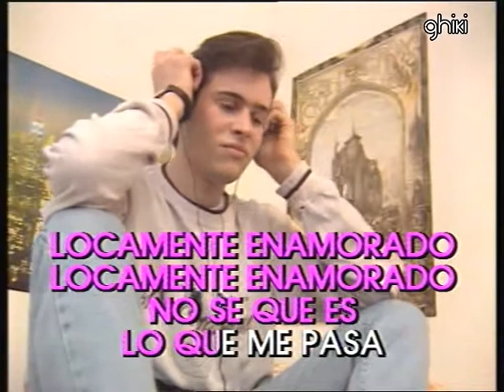Karaoke Alejandro sanz Pisando fuerte